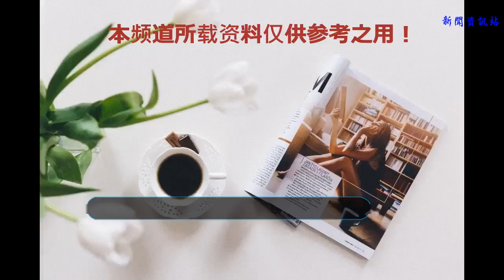布魯克斯發推：馬刺可能下了一盤大棋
阿隆-布魯克斯在推特談到卡哇伊的交易：“如果卡哇伊在多倫多效力一年后回到圣安東尼，那會是一段什么樣傳奇故事呢？到那時卡哇伊和德羅贊都在馬刺！再加上幾個首輪簽和次輪簽。”當然，這些都只是布魯克斯個人單純的小想法。 ??
     馬刺管理層今夏的操作可謂是亮瞎了所有人的眼，托尼·帕克以2年1000萬簽約夏洛特黃蜂。大錘凱爾安德森也去了灰熊，倫納德與德羅贊互換了東家，丹尼格林也走了。2014年的奪冠首發陣容帕克，格林，倫納德，迪奧，鄧肯，現在一個都沒了。?
     如今的馬刺已經不再是我們熟悉的那支球隊，他們被卷入動蕩的交易漩渦中。馬刺的球隊文化，似乎隨著鄧肯的退役也在慢慢消失，看看這2年休賽期馬刺爆出的新聞，就能感受到這一點，阿爾德里奇曾經想離隊、倫納德鬧了一年終于離隊，功臣元老帕克也離開了他為之效力17年的圣城。 ?
     馬刺更衣室墻上有一段話：“當一切都看起來無濟于事的時候，我去看一個石匠敲石頭，他一連敲了100次，石頭仍然紋絲不動，但他敲第101次的時候，石頭裂為兩半，可我知道，讓石頭裂開的不是那最后一擊，而是前面的一百次敲擊的結果。” ?馬刺一定會再次煥發榮光，那一天不會太遠。?